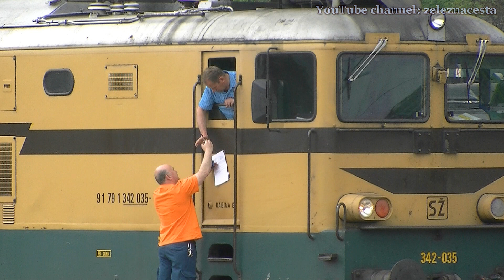slovenian trains HD (#88)_ljubljana 20100427_(8/9)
Railway action Ljubljana station on 27/4/2010, 1080p - part 8 of 9.